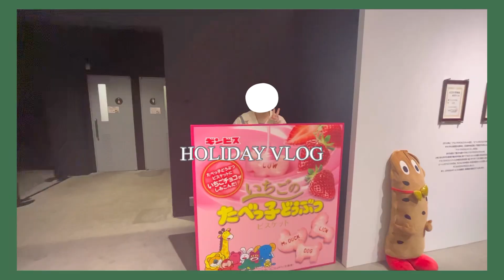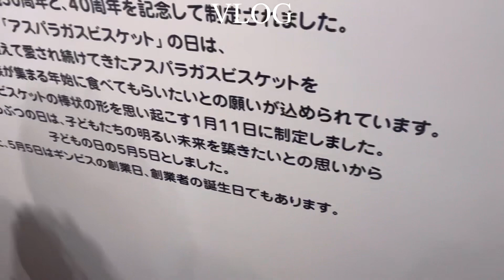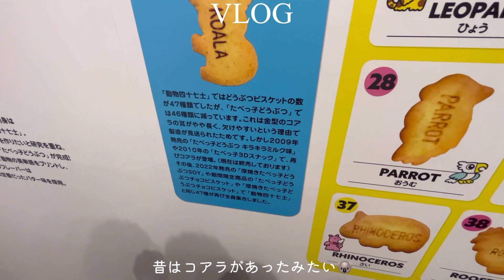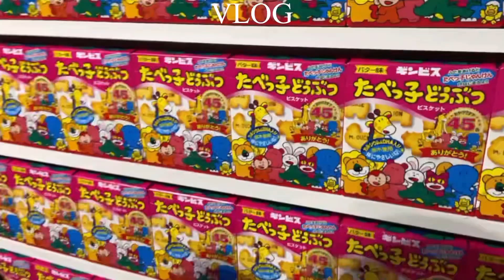vlog)たべっ子どうぶつlandにいってきた🕊 ͗ ͗〰︎︎♡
また次の動画でお会いしましょ~🕊  ͗ ͗